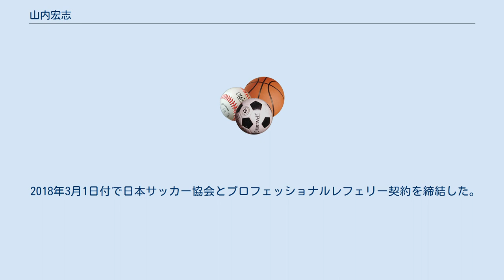山内宏志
山内 宏志（やまうち ひろし、1979年1月20日 - ）は、愛媛県東温市（旧温泉郡重信町）出身のサッカー審判員。
プロフェッショナルレフェリー、国際副審、AVAR担当審判員。
 重信中学校、松山南高校を卒業後東京学芸大学に進学。
蹴球部に所属し、2000年には関東大学サッカーリーグ戦1部で筑波大学に次ぐ2位となる。
並行して関東学生サッカー連盟主催の審判養成コースで3級審判員・2級審判員の資格を取得。
卒業後は同大学院に進学し、在学中に渡英。
リヴァプール・ジョン・ムーア大学大学院でスポーツ生理学の研究活動を行いつつ、FAレベル3・ナショナルリストの審判資格を取得し、ノーザンプレミアフットボールリーグなどで主審を務めた。
 帰国後、2006年12月に1級審判員に登録され、JFLの審判員を経て2008年からはJリーグディビジョン2の主審を担当した。
2009年9月2日付でJリーグの主審リストから外れていたが、2010年シーズンからはJ2担当主審として復帰している。
また、2012年のシーズン途中にJ2担当主審からJ2担当副審に転向し、2013年からはJ1担当副審となっており、開幕戦のサンフレッチェ広島VS浦和レッズの試合で、J1副審としてデビューした。
 2013年から国際基督教大学保健体育科で講師を務めながら 審判員を行っており、2014年から国際副審に登録されている。
 2018年3月1日付で日本サッカー協会とプロフェッショナルレフェリー契約を締結した。
国際基督教大学は休職中の扱いとなっている。